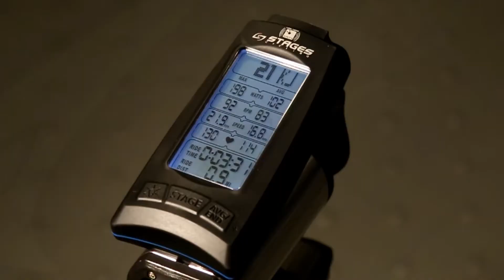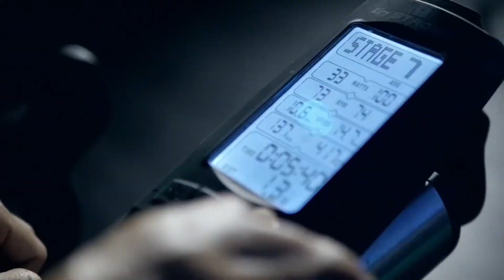The Stages SC3 Experience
Experience Stages' top selling indoor bike, featured in the world's leading boutique studios and gyms. The Stages SC3 is what happens when passionate cyclists build indoor bikes. Ergonomically fit and engineered for simplicity and function, the SC3 seamlessly and wirelessly connects to your technology via Bluetooth® and ANT+™. The SC3 is the only indoor studio bike that comes standard with a Stages Power meter and self-generating EcoSCRN display.